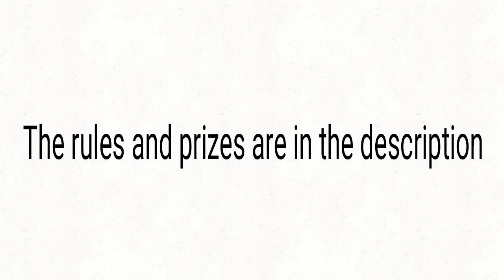Hosting an art contest ;w;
RULES:
No traced art
No NSFW
No watermarks (FlipaClip is an exception)

PRIZES:
1st
Full body drawing

2nd
Upper body drawing

3rd
Headshot

Good luck UwU